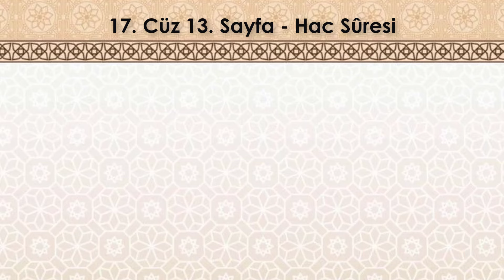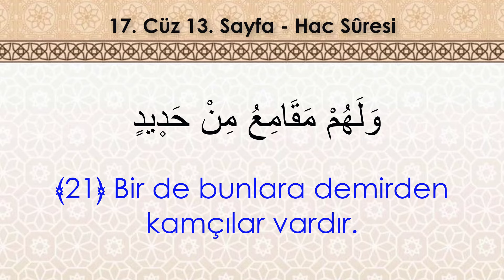Hafızlık ve yüzünden okumak İçin Kolay Tekrar | 17. Cüz 13. Sayfa - (8. Dönüş) (7 Tekrar)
Selamünaleyküm,

HAC SURESİ
Kur’ân-ı Kerîm’in yirmi ikinci sûresi.

Sûrede Allah’ın birliği, kıyametin kopacağı, öldükten sonra dirilmenin ve Allah huzurunda hesaba çekilmenin kesinliği vurgulandıktan sonra dinin özünden ve haccın amacından sapmalar kınanmaktadır. Çünkü Mekke müşrikleri, Hanîf dininin tevhid ilkesinden olduğu gibi haccın gözettiği kutsal amaçlardan da uzaklaşmışlar, onu bir çeşit toplu eğlenceye, festivale ve panayıra dönüştürmüşlerdi. Sûrede ele alınan konular bu yönleriyle en çok Mekkeliler’i ilgilendirir ve büyük bir kısmının Mekke’de nâzil olduğu görüşüne kuvvet kazandırır. Sûrenin üslûbu, muhtevası, konuları işleyiş tarzı, fâsılalarında sert harflere yer verilmesi gibi özellikler de onun Mekkî sûrelere benzediğini göstermektedir (Abdullah Mahmûd Şehhâte, I, 243).

Sûrenin adını aldığı 27. âyetle daha sonraki birkaç âyette hac ibadetinin amacından, bazı ilke ve menâsikinden bahsedilmektedir. Bu âyetler haccın farz kılınışını değil Hz. İbrâhim zamanında hangi kutsal amaçları gerçekleştirmek için ortaya konmuş olduğunu belirtmektedir. Haccın en önemli hedeflerinden birinin tevhid inancını yaşatmak ve bu inanç etrafında insanları kaynaştırıp toplum barışını sağlamak olduğuna dikkat çekilmektedir.